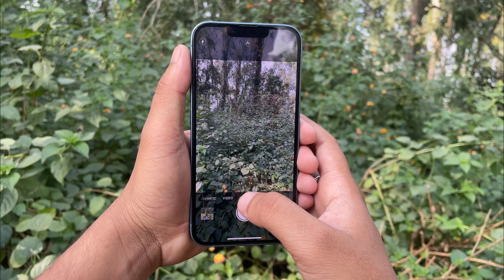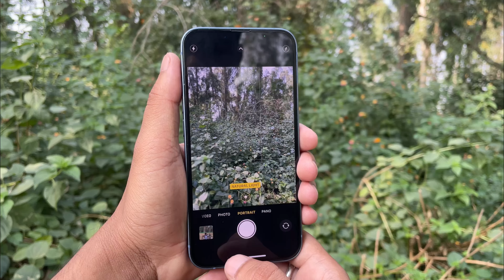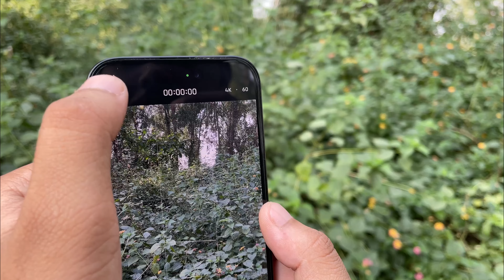iPhone 14 vs iPhone 15 camera test | detail camera comparison | devhr71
iPhone 14 vs iPhone 15 camera test | detail camera comparison iPhone 15 vs iPhone 14

iPhone 14 camera test in 2023
iPhone 14 detail camera reviews
iPhone 14 camera review
iPhone 14 portrait mode
iPhone 14 video test
iPhone 14 cinematic mode
iPhone 14 action mode
iPhone 14 cinematic video
iPhone 14 4k cinematic video test

iPhone 15 detail camera review
iPhone 15 camera review
iPhone 15 portrait mode
iPhone15 video test
iPhone 15 cinematic mode
iPhone 15 action mode test
iPhone 14 vs 15 camera test